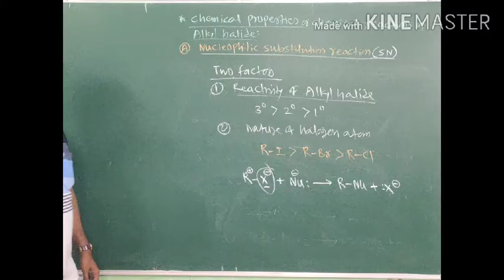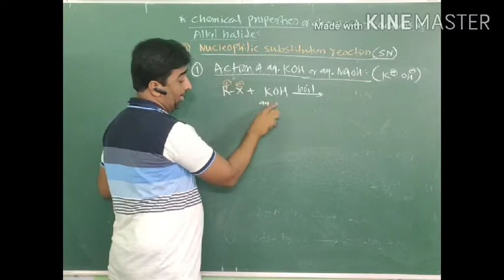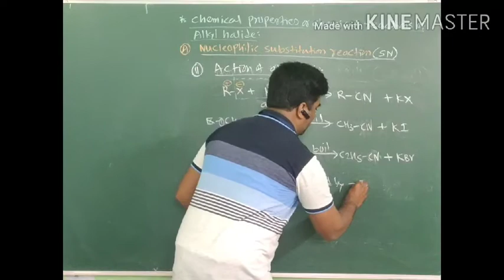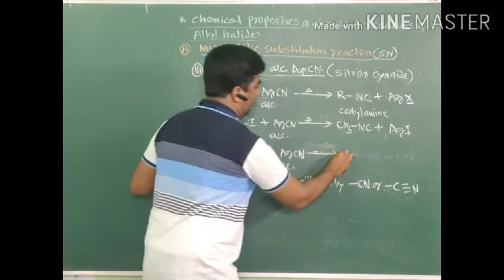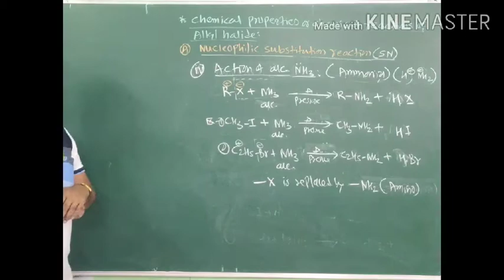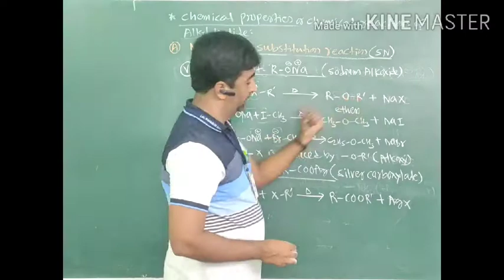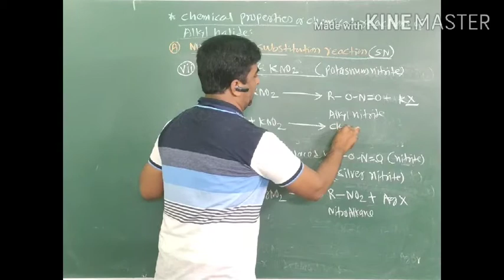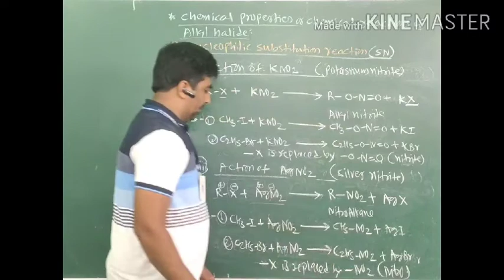Shaikh sir LBS Online Chemistry Classes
Halogen Derivatives part-7